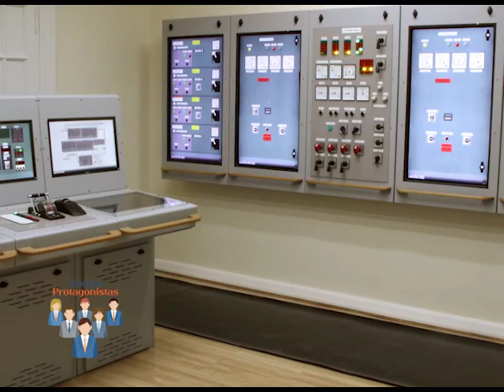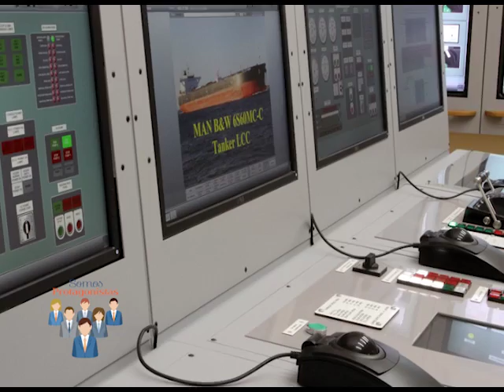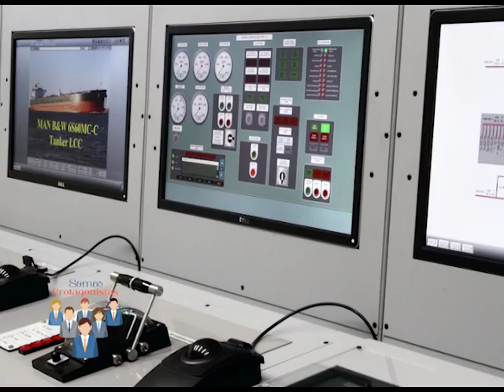Centro de Jefes y Oficiales Maquinistas Navales